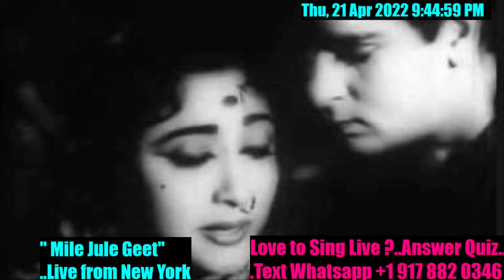Duniyawalon se door jalnewalon se door...